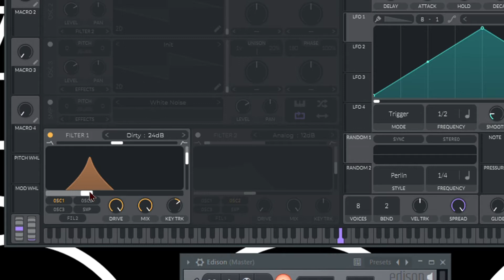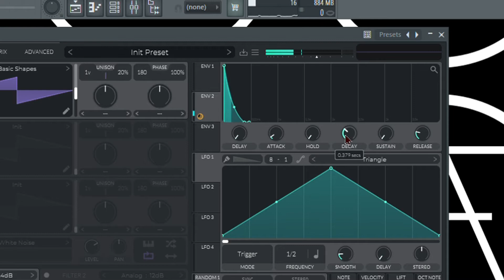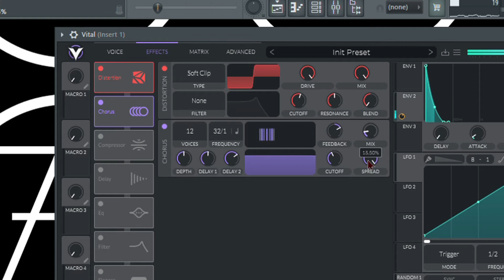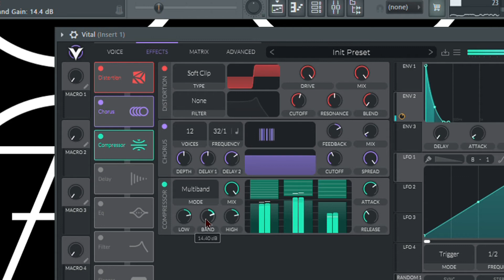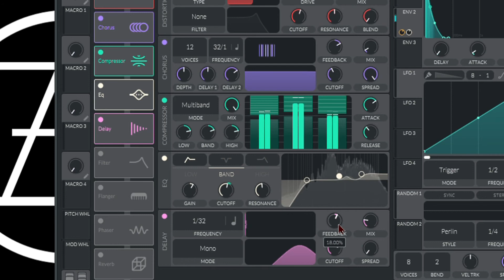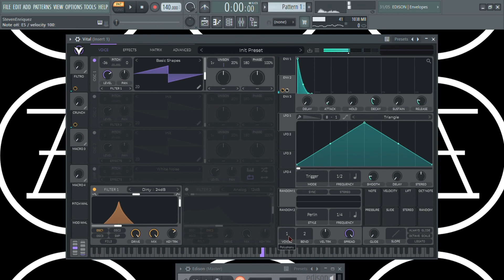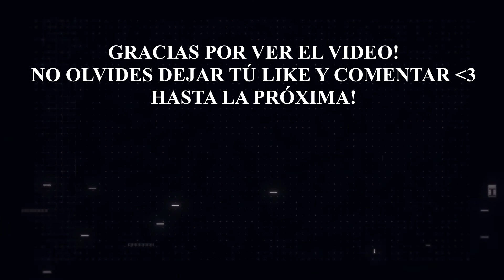[VITAL👾] - Sound Design #8 : HOW TO MAKE A "ACID RAVE" in "VITAL"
Sound Design #8
[VITAL PRESETS NAME - “LD - Acid Kamala"]